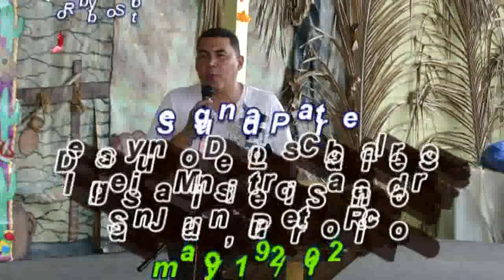2 Desayuno De Los Caballeros de Ministerio Sanador de San Juan Puerto Rico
Hoy día 19 de mayo de 2012, Víctor Claudio, presidente del ministerio de Caballeros de la Iglesia Evangélica Ministerio Sanador de San Juan Puerto Rico, organizó un desayuno para invitar a todos los caballeros de la iglesia.   Las alabanzas estuvieron a cargo del Hno. Eliezer Méndez; una corta reflexión por el Pastor Moisés Román. Luego se presentaron cada uno de los hermanos presentes.